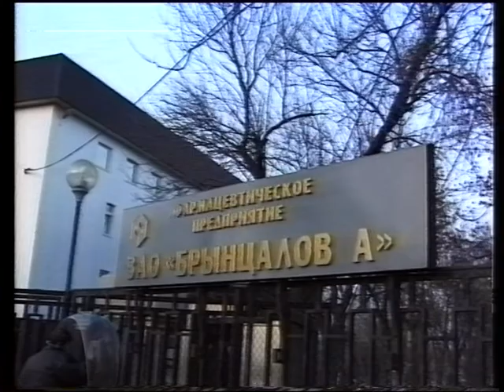Пресс - конференция депутата Игоря Брынцалова 1999г.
Телекомпания "Московия - Восток" 1999г.